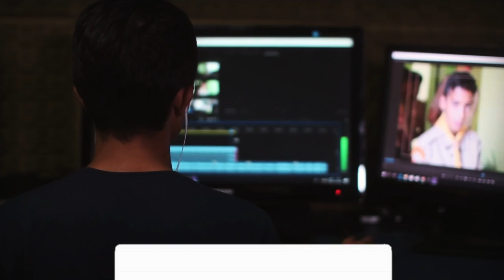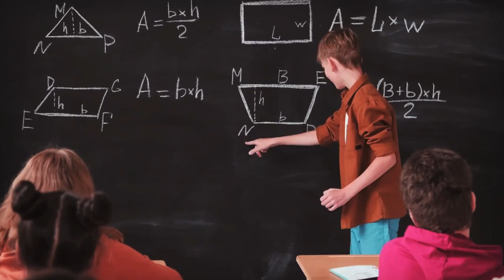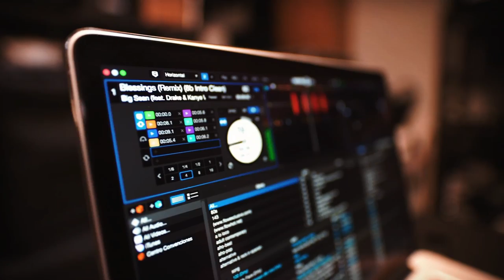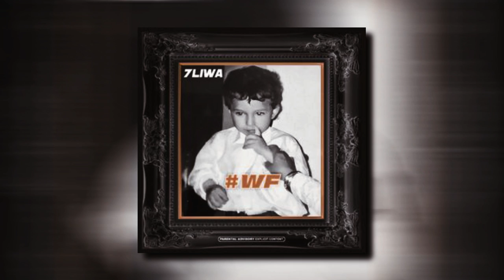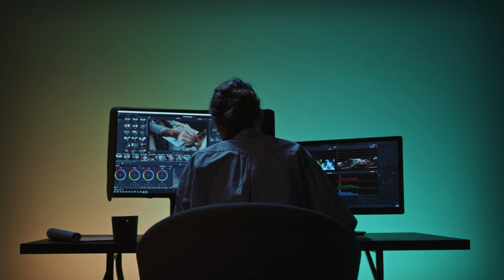قصة حليوة، واش بصح كان ملحد 🤔! أو شكون غدرو في صحابو !؟ | 7LIWA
سنشاهد في هذا الفيديو قصة الرابور المغربي حليوة      7liwa

7liwa
hliwa

كلمات المتاحية :
pause - LMORPHINE - kouz1 - moha k - moro  -  farouk life - familiya - youssef boushaq-  rap - marocco - elgrande toto -